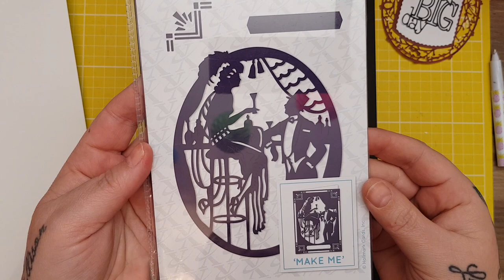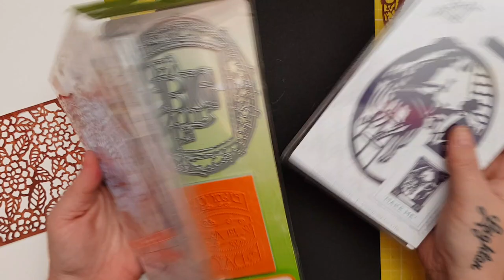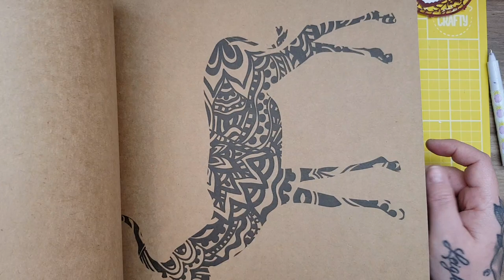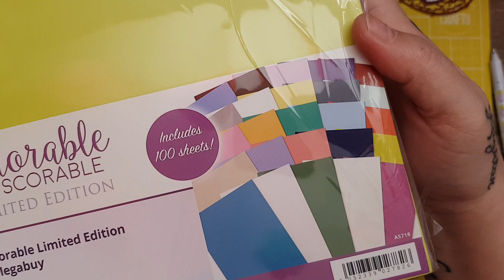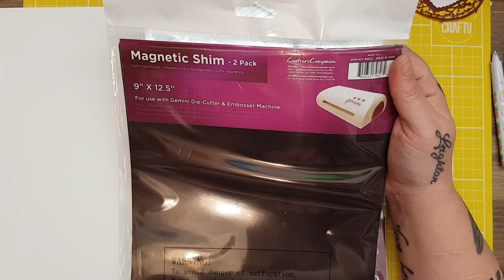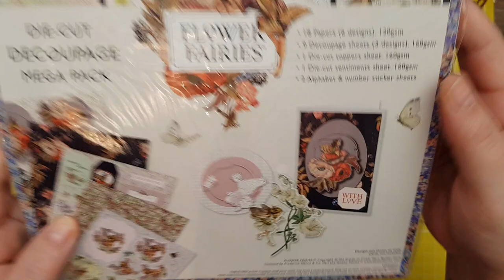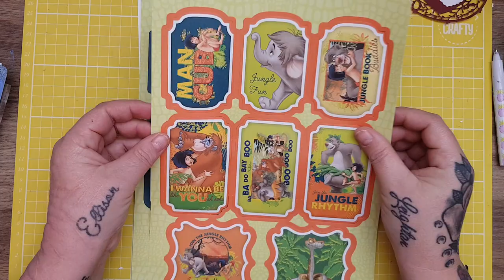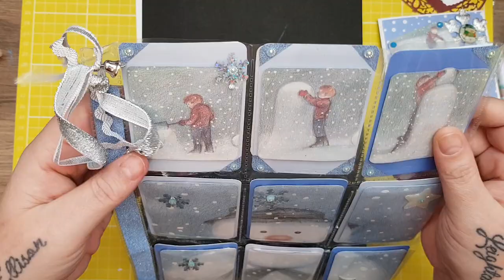Crafty haul from The Range, Poundland, b and m and Ebay, a beautiful card, and a R.A.K.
In this video I show what I have picked up this week crafty wise. I also show a beautiful Christmas card I received from across the pond and stunning Disney goodness from my lovely friend.